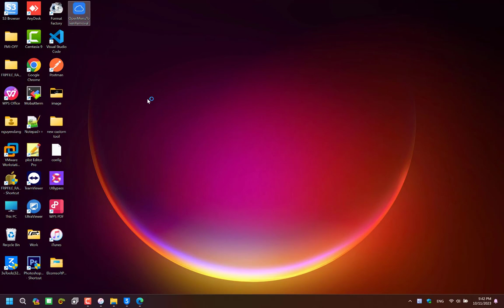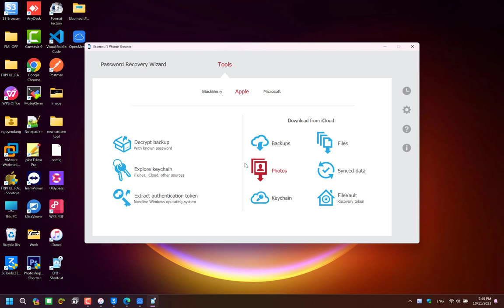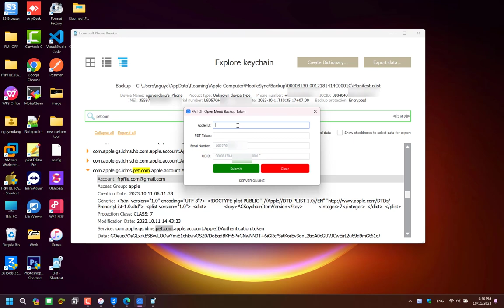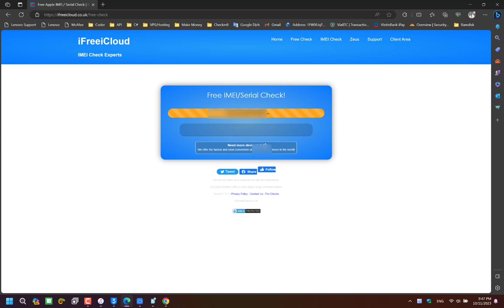NEW 2023 Turn 0ff FMl Open Menu Permanently with backup token method